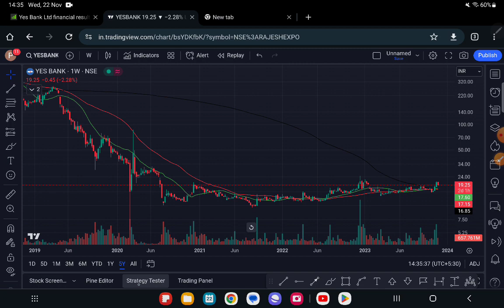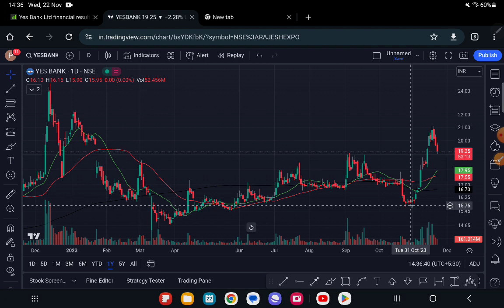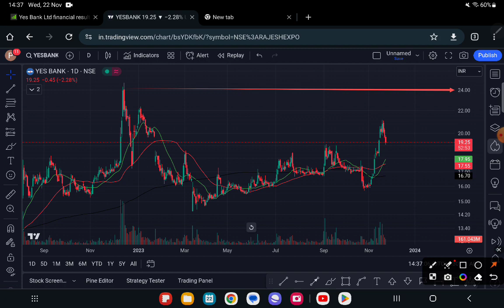yes bank - yes bank latest news - yes bank news - yes bank share - yes bank share latest news